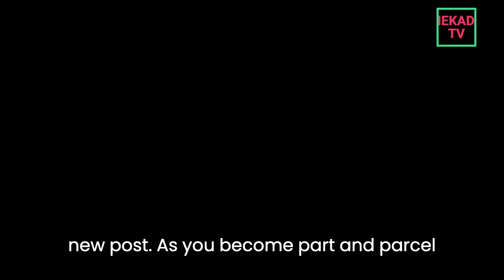PRESIDENT JOE BIDEN DELIVERS REMARKS ON HIS ECONOMIC VISION FOR THE FUTURE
Breaking Political News PRESIDENT JOE BIDEN DELIVERS REMARKS ON HIS ECONOMIC VISION FOR THE FUTURE